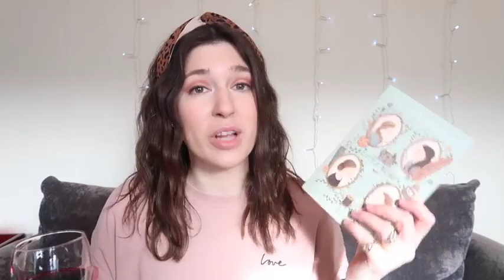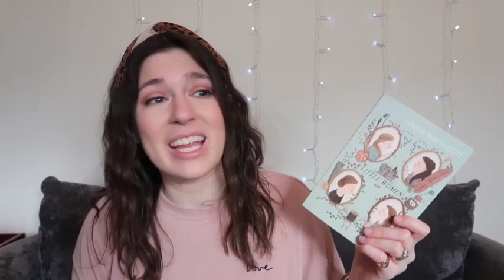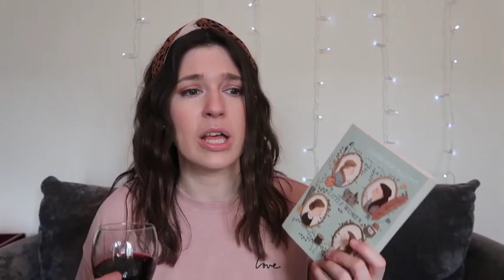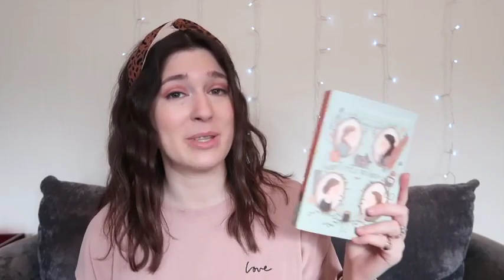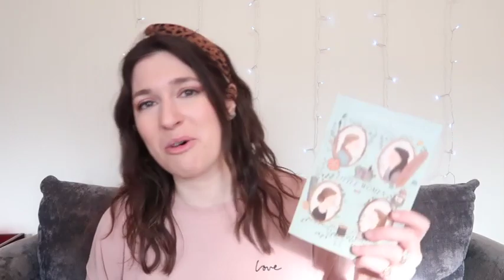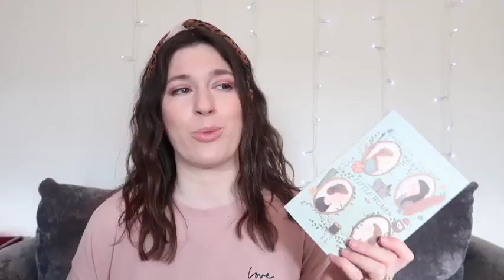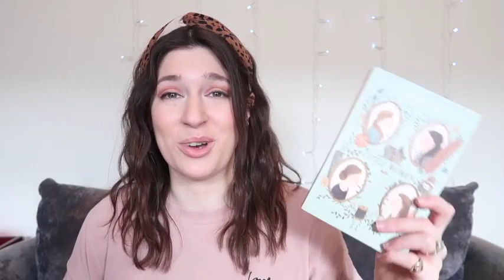Was Louisa May Alcott trans? | Drinking By My Shelf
Let's talk Little Women! Was Louisa May Alcott trans? Do you ship Jo and Laurie? WELL YOU SHOULDN'T.